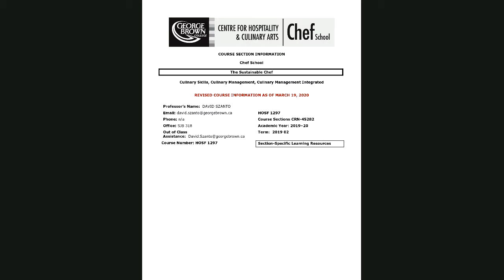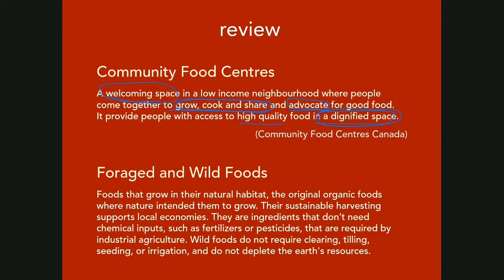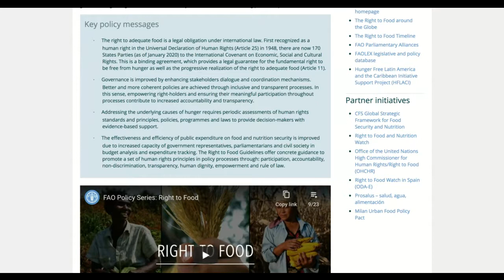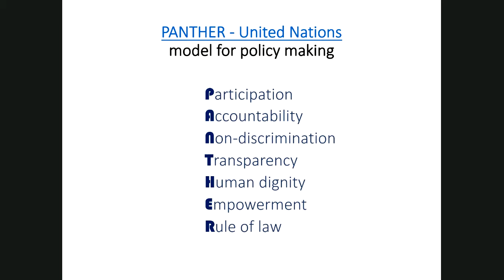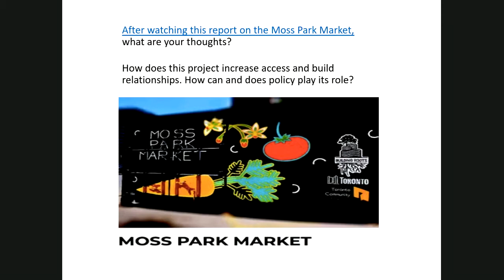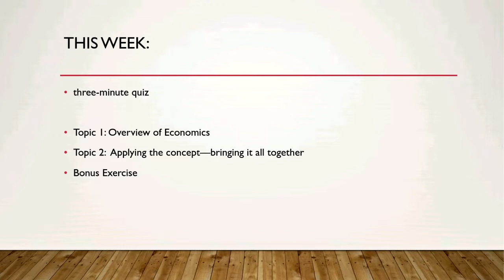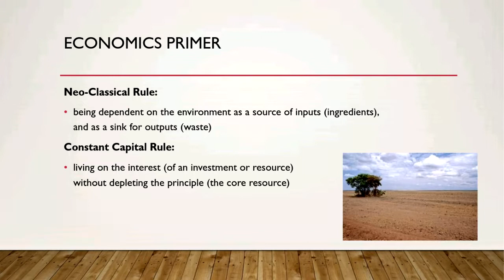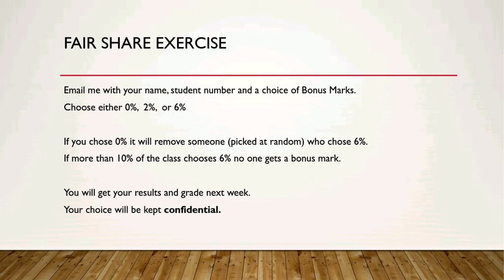The Sustainable Chef - HOSF 1297 - Szanto - Week 4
Class recording from March 26, 2020